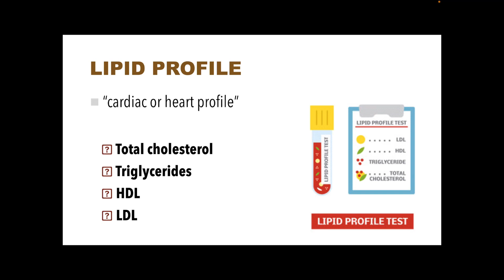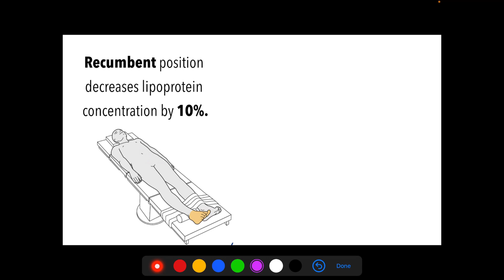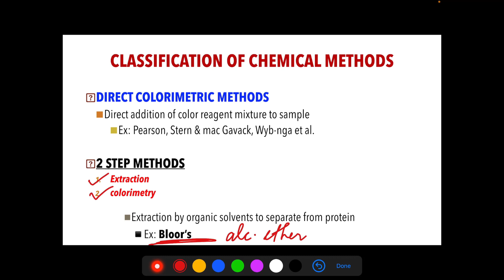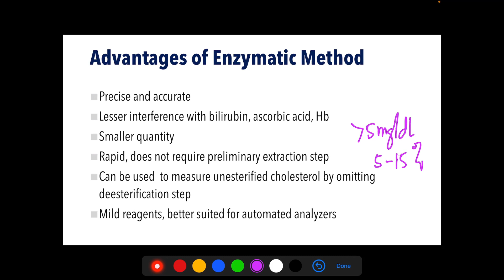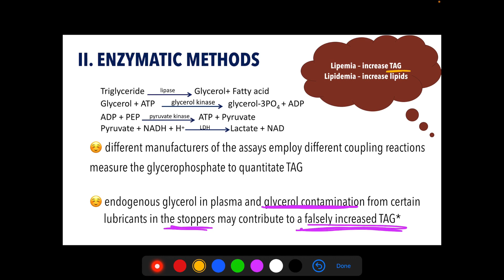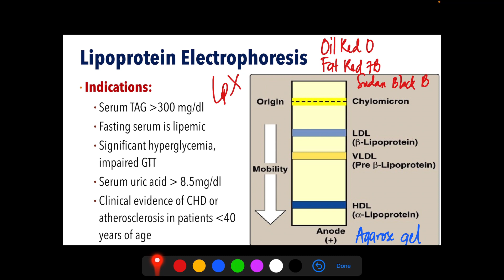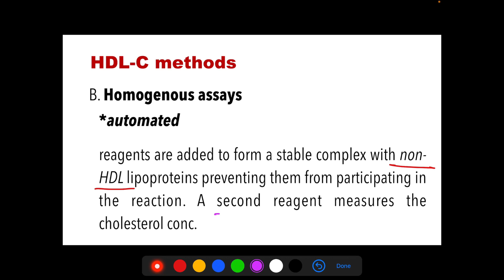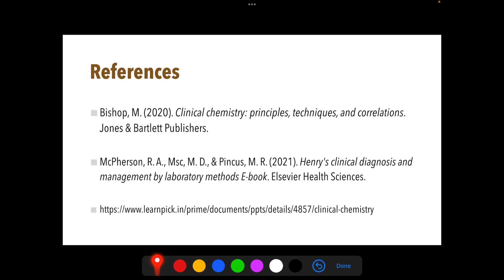LIPID MEASUREMENT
⚠️ This channel does not claim any right over any of the graphics and images used in this instructional video.

📚 The reading materials distributed to the students include references and citations.